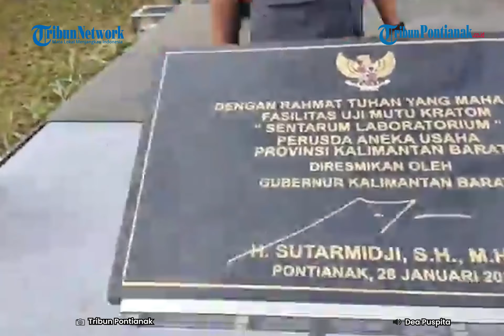Semarak HUT Pemprov Kalbar, Midji Sampaikan Pencapaian 66 Tahun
Pemerintah Provinsi Kalimantan Barat menggelar upacara peringatan hari ulangtahun (HUT) ke- 66, Sabtu 28 Januari 2023. Pantauan TribunPontianak.co.id, upacara yang berlangsung didepan Kantor Gubernur Kalbar ini berlangsung dengan meriah.

Usai upacara, Gubernur Kalbar, Sutarmidji menyampaikan sejumlah hal, salah satunya tetang capaian 66 tahun Pemprov Kalbar.

Sutarmidji menjelaskan, berbagai sektor pembangunan telah dilakukan oleh Pemprov Kalbar. Mulai dari infrastruktur, pendidikan, kesehatan, maupun sektor-sektor lainnya.

Menurutnya, pembangunan-pembangunan tersebut dalam tempo 5 tahun periode pertama pemerintahannya telah menunjukkan perkembangan yang cukup pesat.

Mulai dari sektor pembangunan infrastruktur jalan diseluruh Kalbar, yang dikatakannya, saat ini sudah mencapai angka 80 persen dengan kondisi mantap.

Selain infrastuktur jalan, pembangunan juga terus dilakukan di sektor-sektor lain, misalnya pendidikan. Tercatat sejumlah sekolah baru berdiri di era Midji-Norsan ini.

Berkaitan dengan kemiskinan, Sutarmidji mengatakan angka kemiskinan Kalbar sudah jauh di atas rata-rata nasional.

Kemudian, meski masih diatas rata-rata nasional, Sutarmidji menyebut angka inflasi Kalbar berhasil dikendalikan.

"Nah inflasi terkendali walaupun kita lebih tinggi dari pusat, kita 6,3, pusat 5,7 kalau nggak salah saya. Tapi, yang harus dipahami inflasi di Kalbar ini untuk sektor pangan sangat rendah 1,4. Yang terjadi itu adalah kebijakan-kebijakan pusat yang kita tidak bisa intervensi, seperti dampak kenaikan BBM, kenaikan tiket-tiket, dll. Tapi kalau itu kebijakan daerah kita bisa tangani," pungkasnya.

Kedepan, Sutarmidji menjelaskan ia berkeinginan membangun laboratorium pemerintahan daerah yang berguna untuk memberikan informasi capaian-capaian pemerintah daerah mulai dari setingkat desa hingga provinsi.